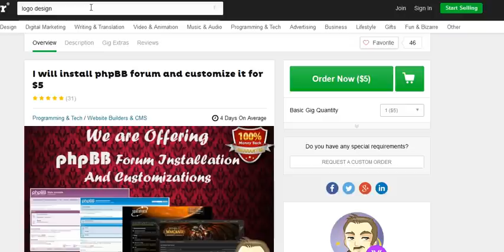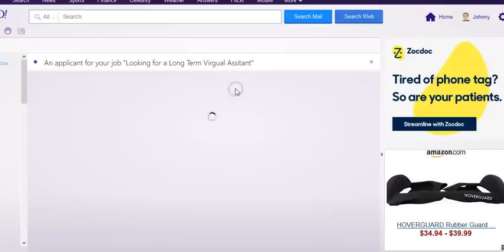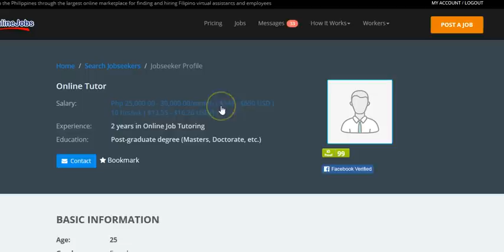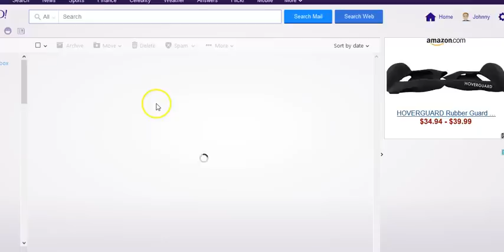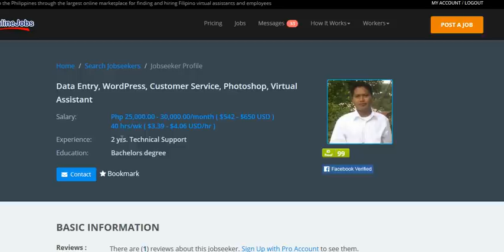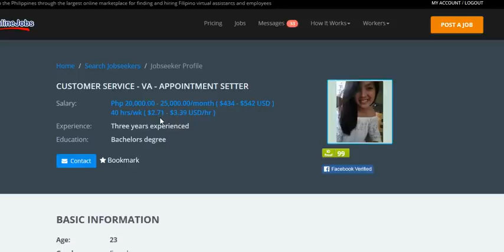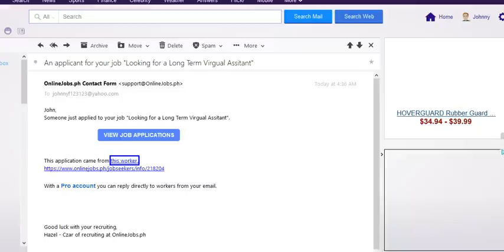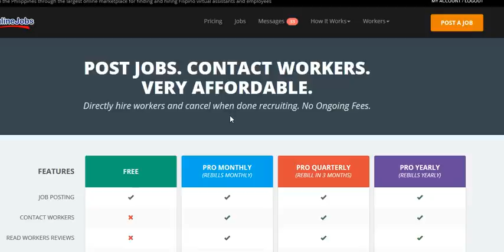You Can Hire A Virtual Assistant For $2 Per Hour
Did you know you can hire a Virtual Assistant for as little as $2 an hour?

Not only a Virtual Assistant, but one who may have an advanced education and skills in web design, graphic design, SEO, content writing and more.

Now to some extent you get what you pay for. The cheaper virtual assistants who will work for less than $2 per hour are obviously not the most skilled of the bunch, but you'd be surprised what a great VA you can get for $3 to $6 per hour.

I've had a lot of experience on Fiverr hiring people for specific tasks such as web design, graphic design, forum creation, etc. I've even on a small scale hired people to be a virtual assistant for a few hours, however I've never hired a VA for an ongoing relationship.

I've long known about VA's however recently I've been reading the 4 Hour Work Week by Tim Ferris and his entire message is about outsourcing tedious tasks, and freeing up time for more big picture and revenue generating tasks.

Now stories from people who have hired VA's are varied. Some people say it's the best decision they've ever made and life changing while others say its been a nightmare of people spending hours doing the wrong task or that communication is a nightmare.

From the research I've been doing it seems you really need to vet a VA, don't necessarily go for the cheapest one, and have a skype conversation or interview to guage how well the communication between you two will be as well as their skillsets. They recommend hirning someone on a week or two long trial to see what you think.

Checkout OnlineJobs.PH, it's free to post a job and look at profiles but to actually communicate with people you'll need to spring for the $49 plan. Upwork.Com is kind of a hybrid between Fiverr and onlinejobs.ph as you can hire people for specific tasks for an ongoing VA position.

I'm in the process of hiring right now. I'll make a video reporting back in a few weeks how things are going and if I recommend having a VA.